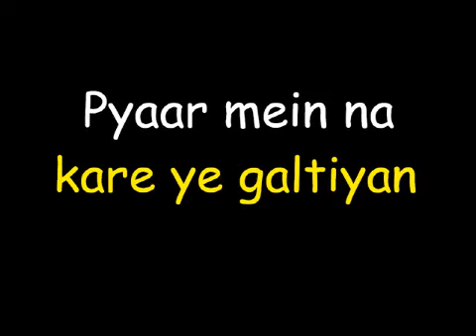Self confidence love sex incest cuckold porn fantasy toxic relations anxiety advice in hindi urdu